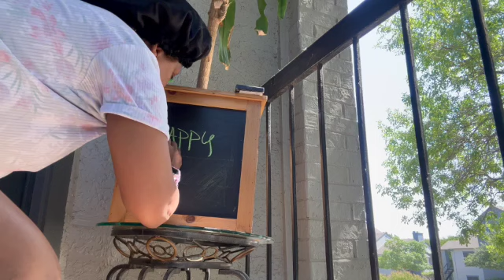The 4th Day of July / Vlog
"the eight5vibe"